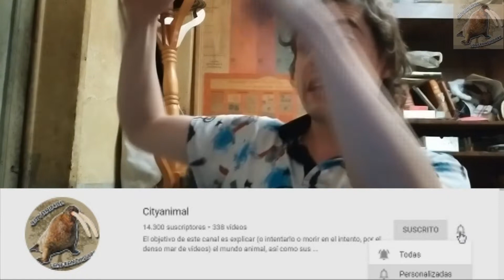fénec: el pequeño zorro orejón del desierto - documental de animales salvajes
El desierto del sahara tiene como habitante los fénec, son unos pequeños zorros con orejas grandes, son animales muy tiernos que seguro te gustaran, aquí tenemos un documental de animales salvajes
fénec ( Vulpes zerda )

°°Capítulos°°
00:00 fénec - intro
0:24 donde viven los fénec
1:09 clasificación biológica del fénec
1:19 cuanto mide un fénec
1:50 el color del fénec
2:16 las orejas del fénec
2:32 termoregulación del fénec
2:42 el cuerpo de un fénec
3:05 dimorfismo sexual del fénec
3:15 grupos sociales del fénec
3:37 actividad del fénec
3:47 madrigueras de los fénec
4:27 territorio del fénec
4:50 los sentidos del fénec
5:31 que comen los fénec
6:17 reproducción del fénec
6:37 fénec bebé
7:39 cuanto vive un fénec
8:01 fénec como mascota y en zoo
8:41 estatus de población del fénec
8:48 problemas del fénec
9:10 rol del fénec
9:30 conclusiones - fin